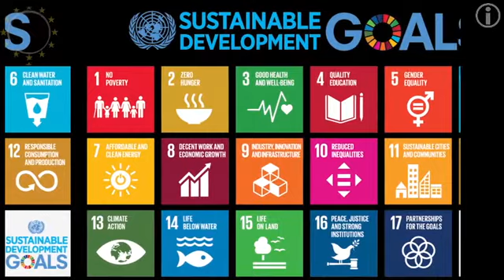🌐👫👬👭🌐 TITOLi TG1 sera 11 luglio 2021 - Giornata Mondiale deLLa POPOLazione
TITOLi TG1+TG2 11 luglio 2021 - Giornata Mondiale deLLa POPOLazione

2021 🌎🌎🌎 synOPSis * 11 LUGLio negli ANNi * RAI Storia Accadde Oggi - iL Fatto più storico del giorno

TELEVIDEO TACCUINO DEL GIORNO PAGINA &.408/** 11 LUGLIO 2021
Almanacco [401]

&.101/** TELEVIDEO ULTIM'ORA  11/07/2021

== schema simile al televideo RAI enumerativo dei titoli principali nei giorni ==

&.103/** titoli PRIMA PAGINA TELEVIDEO 11/07/2021

EURO 2020, STASERA ITALIA-INGHILTERRA
Wembley, anche Mattarella a finale  [201]
E a Wimbledon Berrettini-Djokovic   [260]

:videolista: TG2 cabala ** data 11 luglio **
* ITALIA MONDIALE del calcio nel 1982

FRANCO: AZIONE SU CLIMA NON RINVIABILE
Intesa su global tax al G20 Venezia [180]
-- speciale focus sul G20 a Venezia --

&.110/**  TELEVIDEO PAGINA DELLA SANITA'

11/07/2021 PAPA: PREZIOSA SANITA'GRATUITA PER TUTTI
Pontefice recita l'Angelus dal Gemelli

RISCHIO CONTAGI PER TIFOSI E TURISTI
Malta, in quarantena 120 italiani

&.120/**  TELEVIDEO PAGINA POLITICA 2021

&.140/**  TELEVIDEO PAGINA CRONACA PER LO PIU' NERA

Tennista e Azzurri domani al Colle  [140]

VON DER LEYEN A FOSSOLI: COLPA MIO PAESE
77 anni fa strage nazista a Ciberno [140]

&.150/**  TELEVIDEO PAGINA ESTERI (notizie dal mondo)

DALL'ISIS MINACCE A ITALIA E DI MAIO

&.160/**  TELEVIDEO PAGINA  CULTURE

&.200/**   TELEVIDEO PAGINA SPORT

Oggi (11 luglio - domenica) LA FINALE
A Wembley ITALIA-INGHILTERRA   [201]
TENNIS a Wimbledon Berrettini-Djokovic

▬▬▬▬▬▬▬▬▬▬▬ஜ۩۞۩ஜ▬▬▬▬▬▬▬▬▬▬▬▬▬▬
▓▓▓▓▓▒▒▒▒▒░░░░░ CIVismoTECHe ░░░░░▒▒▒▒▒▓▓▓▓▓
▬▬▬▬▬▬▬▬▬▬▬ஜ۩۞۩ஜ▬▬▬▬▬▬▬▬▬▬▬▬▬▬

== COMMENTI ==

💭💭💭 == coMMENTi di Cronaca e Storia === LUGLio // la lista comprende "iL Fatto del Giorno" di Rai Storia Accadde OggiDì

== Almanacco/TACCUINO di RAI STORIA ACCADDE OGGi ==
APPROFONDIMENTI de iL Fatto del Giorno, con i commenti di storici e giornalisti
:fonte: Accadde oggi - Archivio - Rai Cultura

== INDICi ETYMCOLOR ==